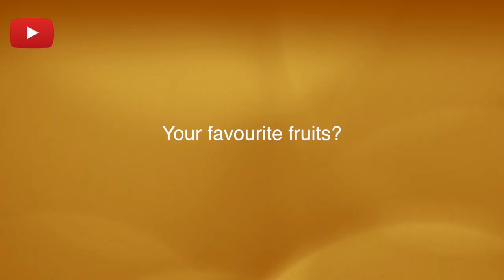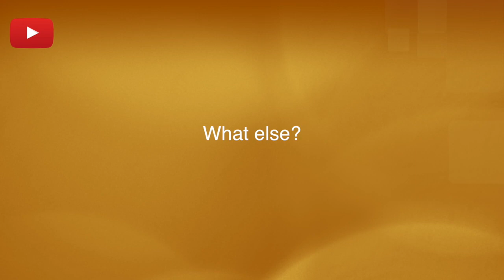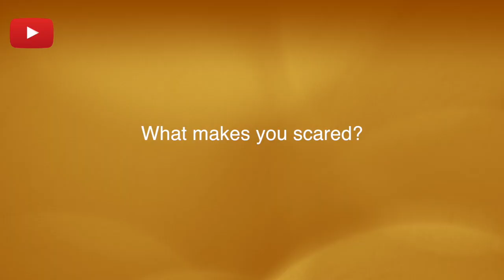GetToKnow Ysabel | Q & A | Funny Answers | Get It Straight | Favourites | Watch Till the End | HD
Some informations about Ysabel, to know her favourites, and other informations about her.

Algumas informações sobre Ysabel, para saber seus favoritos, e outras informações sobre ela. Aprecie e se surpreenda com as respostas espirituosas dela.